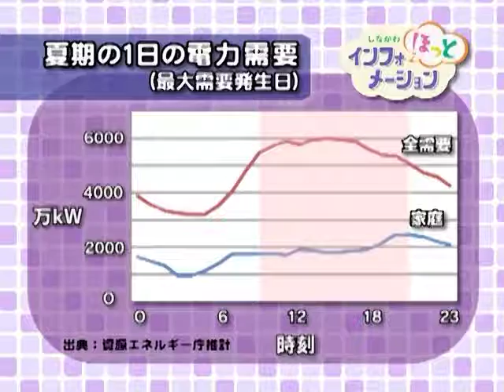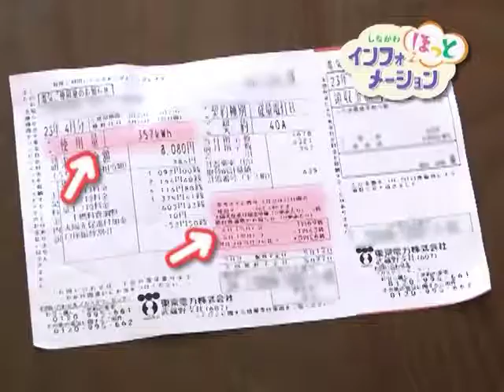家庭での節電対策 冷蔵庫編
夏の電力需要のピーク時に向けて、今から取り組んでおきたいのが家庭での節電対策です。家庭での夏季の電力需要は、平日の午前9時～午後8時の時間帯がピークとなります。

家庭には1，000wを上回る電気製品がたくさんあります。
消費電力の大きい電気製品は、平日の日中を避けて使いましょう。
家庭内で使われる主な電気製品なかから今回は「冷蔵庫」について考えてみましょう。

キャラ：24時間働き続ける冷蔵庫、エアコンとともに消費電力が高く、それだけに節電を意識して使いたい電気製品ね。

キャラ：対策として・・・庫内温度の設定を「強」から「中」に変え、扉を開ける時間を出来るだけ短くして食品を詰め込まないようにしてね。

これだけでおよそ２パーセントの削減が可能です。
他にもこんな方法があります。

熱い物は冷ましてから入れましょう。
冷蔵庫の中を整理しましょう。
庫内にビニールカーテンを取り付けましょう。

キャラ:節電の効果はどうすればわかるの？
ご家庭の電気使用料明細（テロップでは「電気ご使用量のお知らせ」の表記）のここをみればよくわかります。
一年前の同じ月の使用量が表示されていますので、当月の使用量と比べることができます。

また区では節電に向けて電気製品の消費電力を調べる
簡易型電力量表示器の貸し出しも行っています。

電気製品を上手に使って賢く節電しましょう